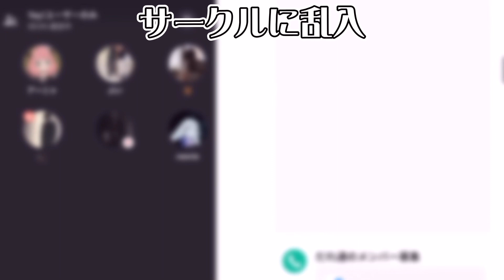大混乱犯人さん→カワボに大変身してみたwwww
【ツイキャス】

【ピカピカ】

【天宮໒꒱しずく】

【Yay!ダウンロード】

☆再生リスト☆

【歌ってみた】

【配信カット】